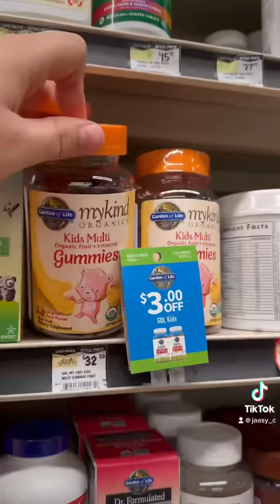GOOD STUFF ✨ ASMR